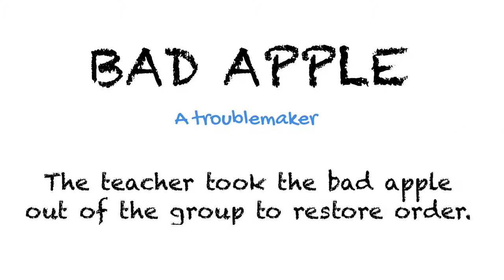Bad Apple | Ask Linda! | Idioms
The idiom "bad apple" refers to a troublemaker. Can you use this idiom in an example in the comments below?